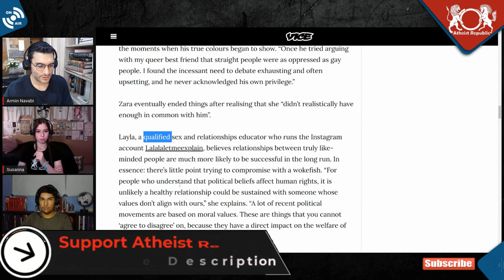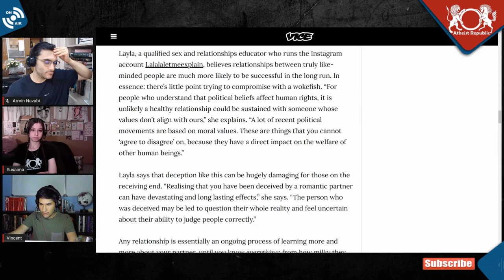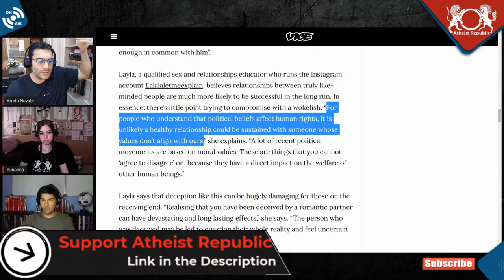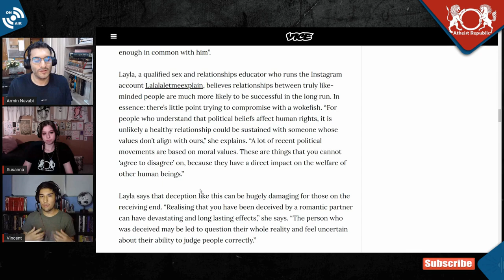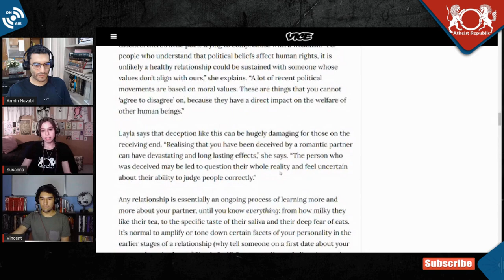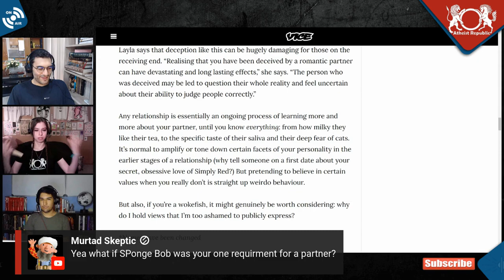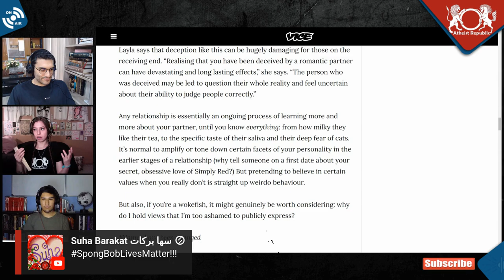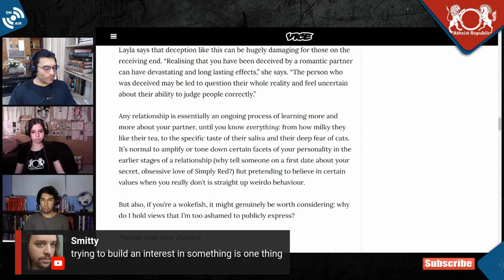Dating People with Different Views